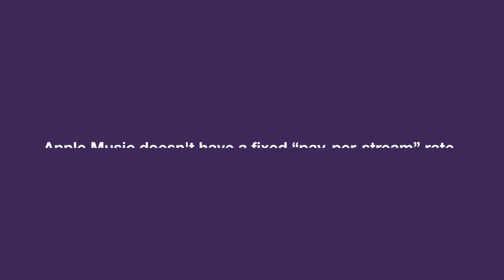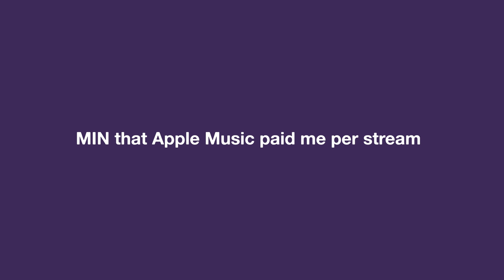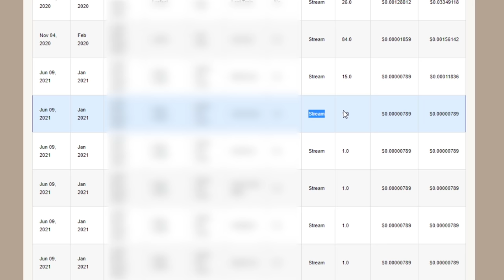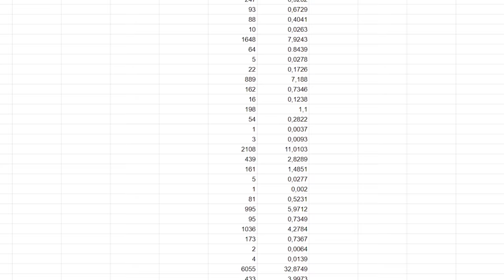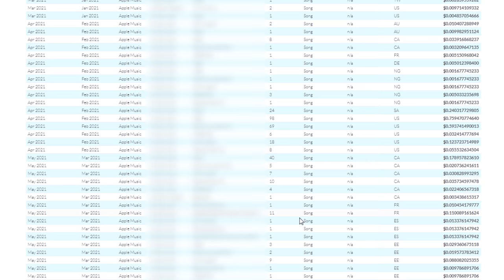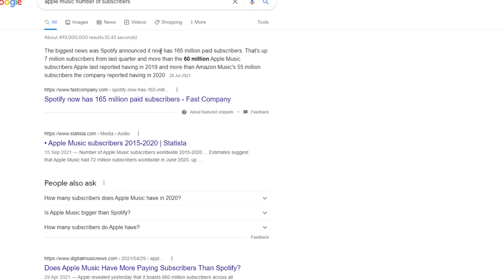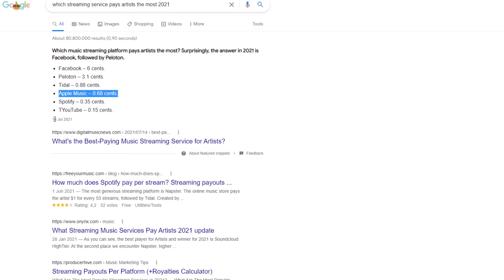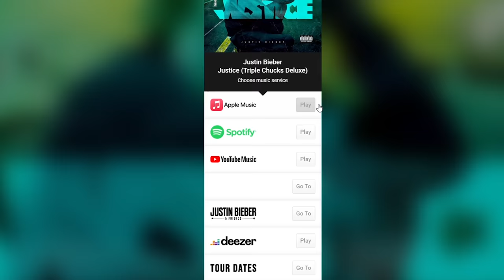How Much Does Apple Music Pay Per Stream, Per 1000 & for 1 Million Streams 💰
💲 In this video, I share with you how much Apple Music pays per stream based on my real payment statistics from Apple Music for streaming (listening/plays) my music on the platform. In the video, I show you how much money Apple Music pays per 1 stream, per 1000 streams, and calculate the revenue you can earn from Apple Music for 1 million streams based on the average stream cost.

💰 Apple Music is a good service for you as a music artist to make money from your music (especially considering how widespread it is), but it's payments per stream are not the highest among all music streaming platforms.

🕒 Chapters:
[0:00] Intro
[1:37] What determines the cost per 1 stream on Apple Music?
[2:33] How much does Apple Music pay per stream? (maximum and minimum)?
[3:50] How much does Apple Music pay per stream? (average)?
[5:10] How much does Apple Music pay per 1000 streams?
[5:35] How much does Apple Music pay for 1 million streams?
[6:26] How many streams on Apple Music do you need to reach the monthly minimum wage (NMW) in different countries
[7:25] Final Thoughts
[8:10] Outro